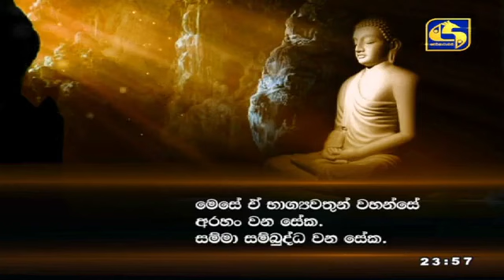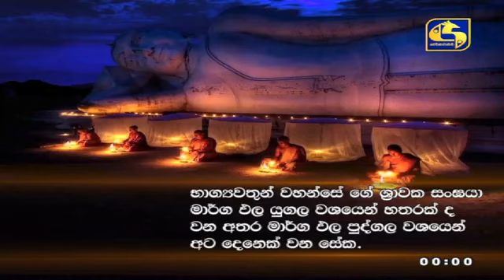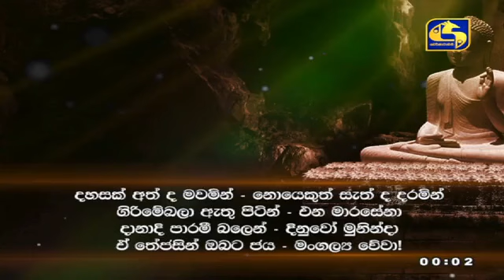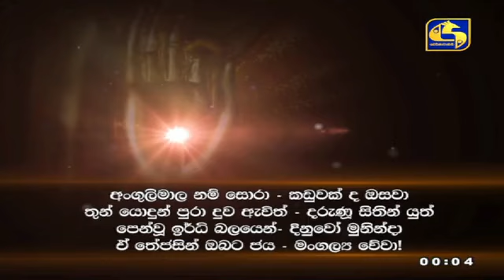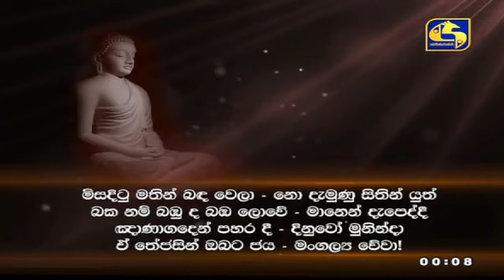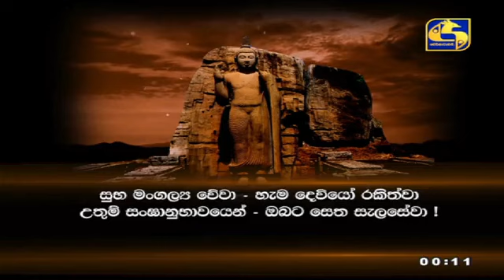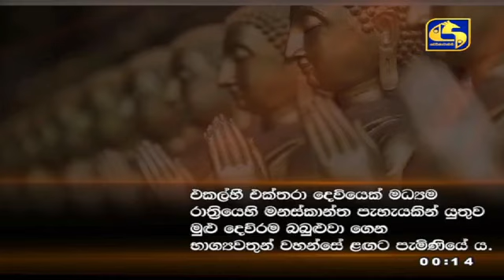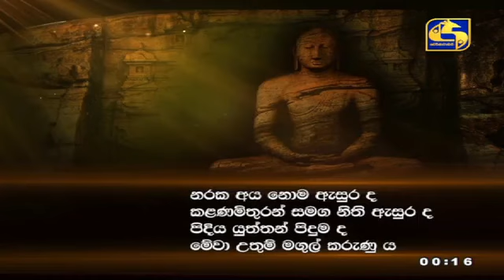Youth night - News, Umaria, Nadeemal, Raini, Anjali & Chubby